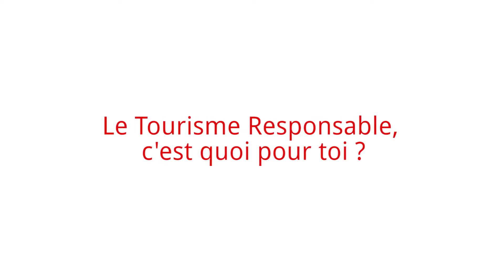Tourisme Responsable, témoignage de Philippe, agent Evaneos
Tourisme Responsable: témoignage de Philippe, agent partenaire d'Evaneos en Thaïlande.